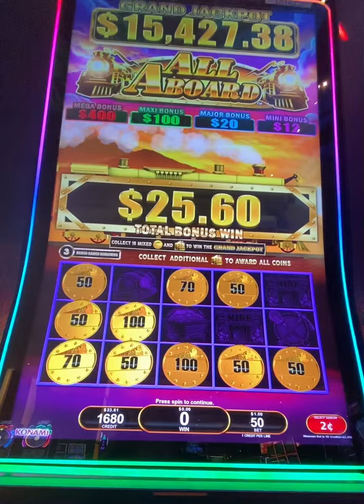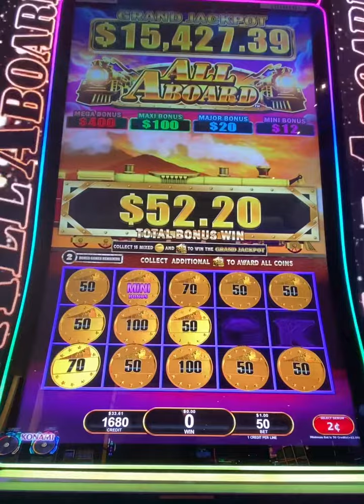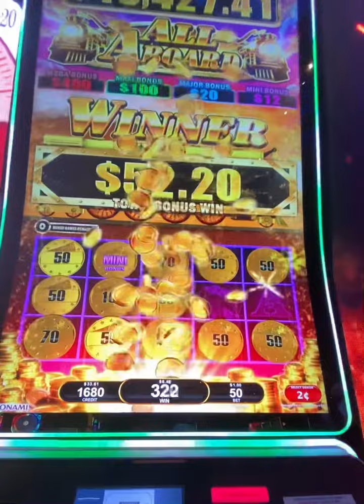All aboard slot machine put in $40.00 to start